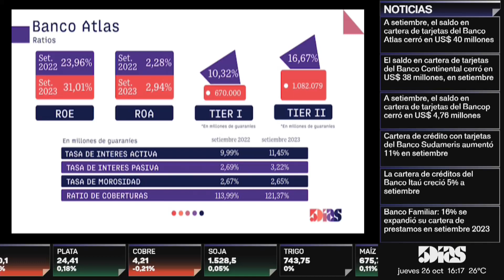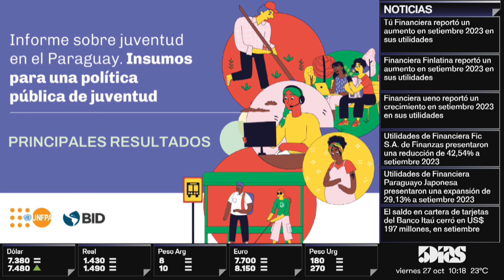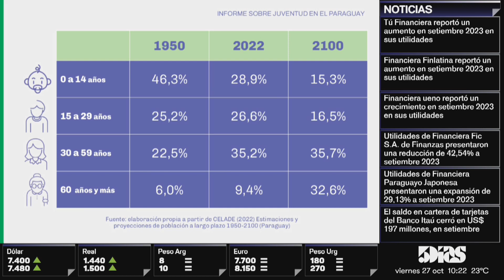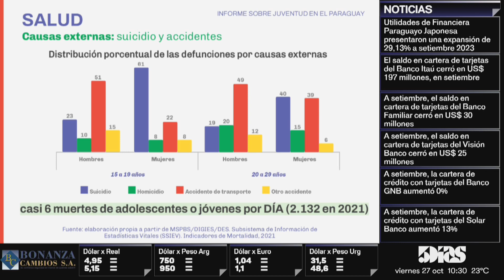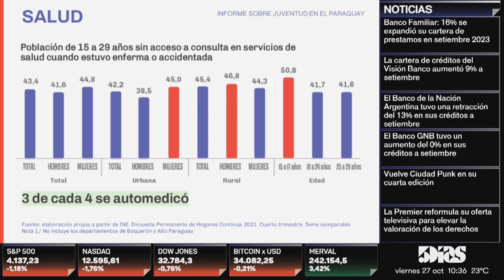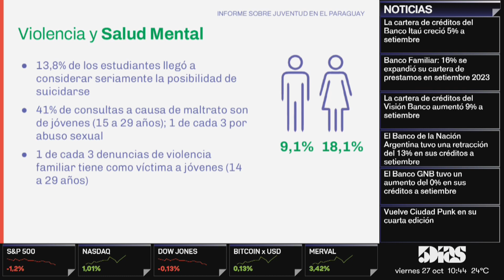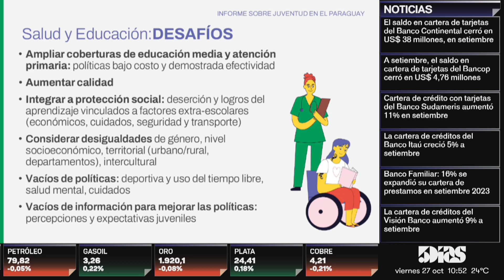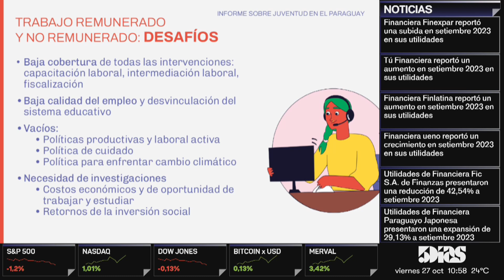VERÓNICA HEILBORN | INFORME SOBRE JUVENTUD EN EL PARAGUAY | MONITOR ECONÓMICO | 5díasTV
Emitido el día Viernes 27 de Octubre 2023

Invitado del día:
- Verónica Heilborn Díaz (Oficial Nacional de Género Adolescencia y Juventud UNFPA)